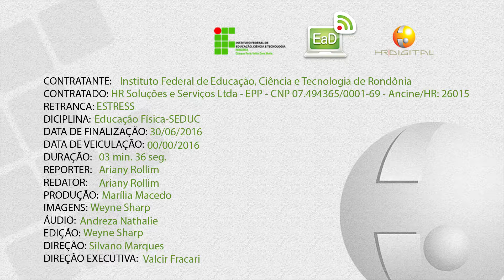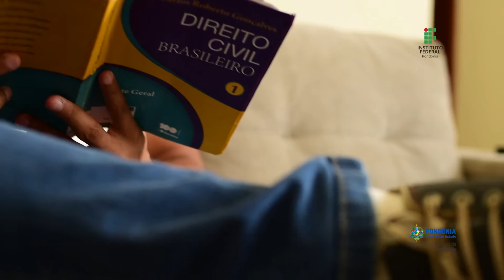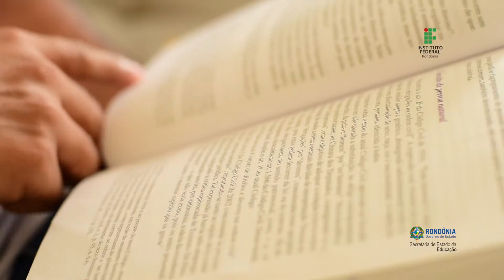Estresse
Vídeo de apoio às aulas de Educação Física do Instituto Federal de Rondônia, Campus Porto Velho, zona Norte.